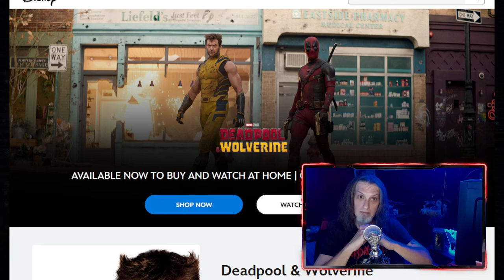Deadpool & Wolverine was made for only one generation to appreciate!!🤭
PlanetGenX was created as a place for like-minded individuals to go to listen to three old GenXers talk about everything we love. So pull out the "Member Berries" and join us as we discuss what we to call "Nerd Culture". Do you like Star Wars? Star Trek? Doctor Who? Sci-Fi/Fantasy? Gaming? Cult Television and Movies? Anime? Technology? Wrestling? Retro Computing? Those are just an idea of some of the topics we'll cover as well as discuss current events.